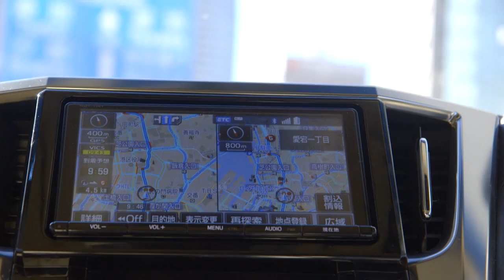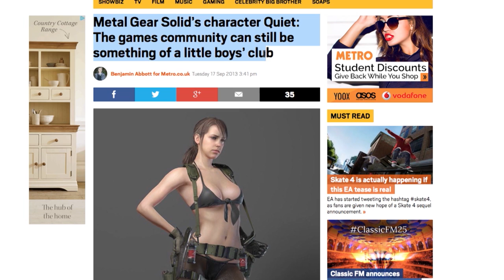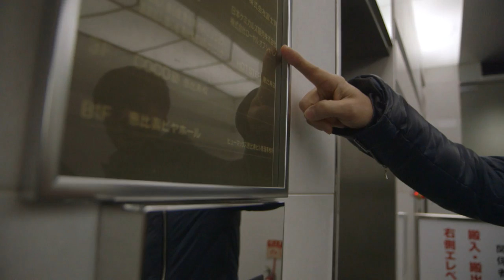The Metal Gear Man - Hideo Kojima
Hideo Kojima, the visionary behind Metal Gear, often described as the Steven Spielberg of games, takes Steffan Powell round his Tokyo studio to talk about the future of gaming.